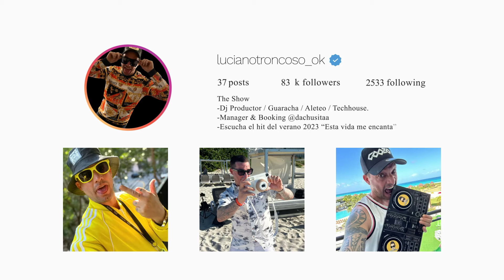POR LAS NOCHES - Giulianog Pg feat Dj Luciano Troncoso (guaracha aleteo tendencia)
🎧 Dj Luciano Troncoso Produce by @FedeRodriguez
👑 "El rey de la Guaracha"
🇦🇷 Argentino / Artista / Dj / Productor / Remixer
🎵 Guaracha / Aleteo / Tribal & Tech House.